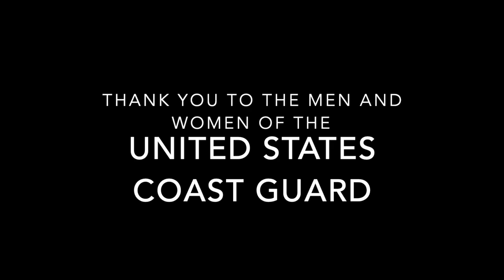Coast Guard Search and Rescue Training | Hoist Operations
Each year men and women of the United States Coast Guard are deployed on over 15,000 search and rescue cases. The service members must undergo continuous, rigorous, real-life training to ensure excellence and safety during operations. This was filmed during a hoisting training at CG Air Station Borinquen, in Puerto Rico. They are prepared to make sure you are safe.